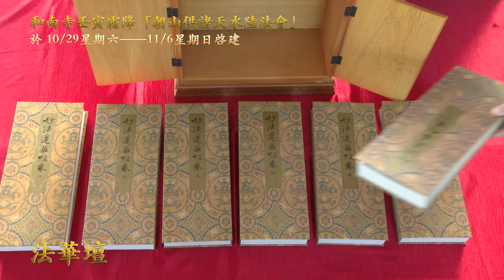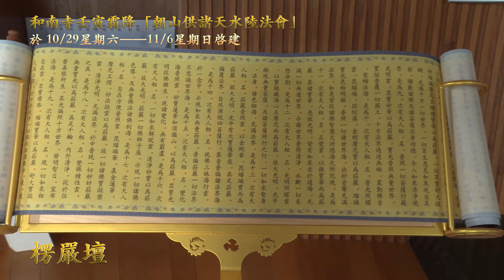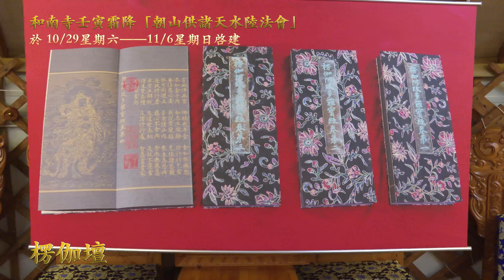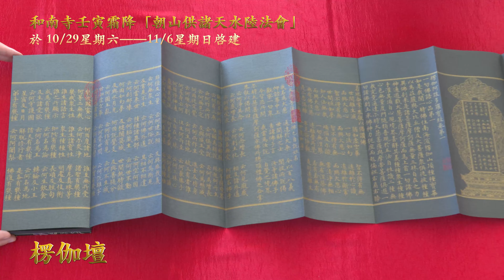和南寺壬寅霜降「朝山供諸天水陸法會」於 10/29星期六——11/6星期日啟建——第二段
🎄華嚴檀🎄
四聖六凡，依報正報，
皆依一真法界而起業用。
如虗空包含萬象，
大海涌現千波，又如明鏡現眾色像。
夫一真法界明鏡之體，
聖凡依正鏡中之影像。

猶如夢人，不離一處，一時，一身，一心。
而夢見作種種歲月時日，
遊行種種國土，作種種事業。
而忽惺覺。不離本一時之間作夢。
以明根本智，觀一切世間萬法境界。
如夢以覺者，萬事不遷不移。
如光如影，如幻人住世，無心無體，不延不促。

🎄法華檀🎄
薩曇分陀利。漢言法華。
佛說無央數偈。是時七寶浮圖。
涌 從地出上至梵天。
浮圖中央。有七寶大講堂。
懸幢幡華蓋。名香清潔。
姝好講堂中有 金床。
床上有坐佛。字袍修羅蘭。

爾來無量劫，為度眾生故，
方便現涅槃，而實不滅度，
常住此說法，我常住於此，
以諸神通力，令顛倒眾生，
雖近而不見。

🎄楞嚴檀🎄
一切眾生，從無始來，生死相續，
皆由不知常住真心性浄明體，
用諸妄想，此想不真，故有輪轉♾️

汝原不知：如來藏中，
性色真空，性空真色，
清淨本然，周遍法界，
隨眾生心，應所知量，
循業發現，世間無知，
惑為因緣，及自然性，
皆是識心，分別計度，
但有言說，都無實義。

🎄楞伽檀🎄
一心真如，住秘密藏中。真如法界海，即是佛果覺。
性覺妙明，寂照無窮盡，即是行深般若波羅蜜多時。
生滅門中，一心依阿賴耶。佛於輪中睡兮夢起勝境。
三性三無性，顯無相説無生。即是示解悟行真功夫。
本識無始無明不覺，有情依他起，執我故遍計所執。
菴摩羅識，淨白無垢，旋陀羅尼恆轉，是為因地心。
菩提，涅槃，真如，佛性，
庵摩羅識，空如來藏，大圓鏡智，
清淨圓滿，體性堅凝如金剛王，常住不壞。

🎄金剛諸經檀🎄
🍀離相寂滅分🍀
佛告須菩提：如是，如是！
若復有人，得聞是經，
不驚、不怖、不畏，
當知是人，甚爲希有。
何以故？須菩提！
如來說第一波羅蜜，
即非第一波羅蜜，
是名第一波羅蜜。